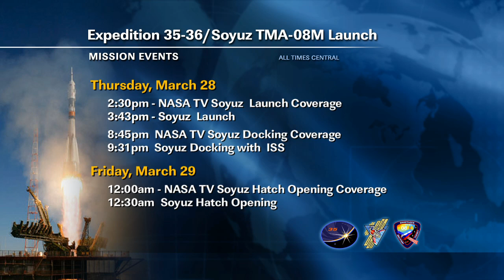ISS Update - March 20, 2013